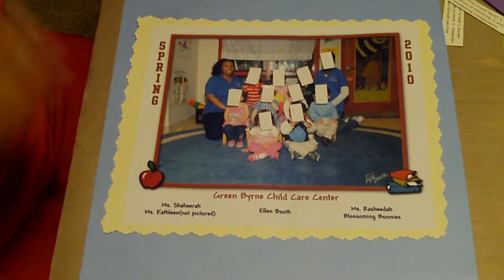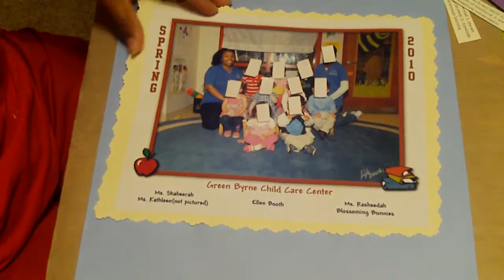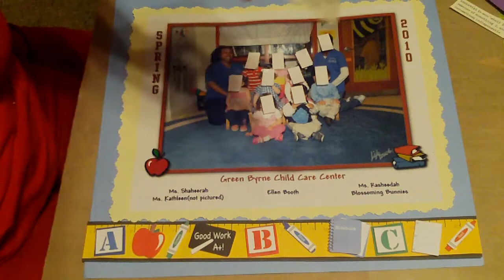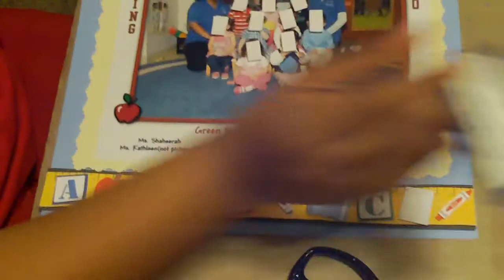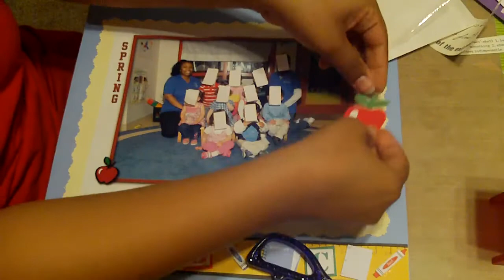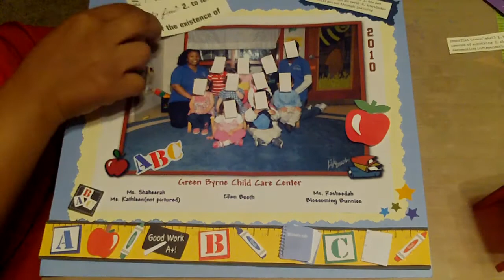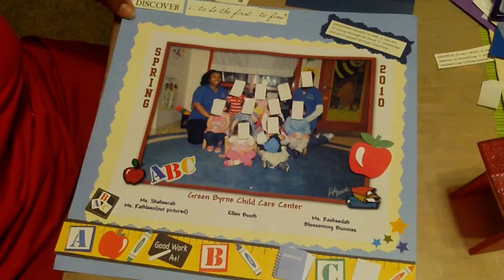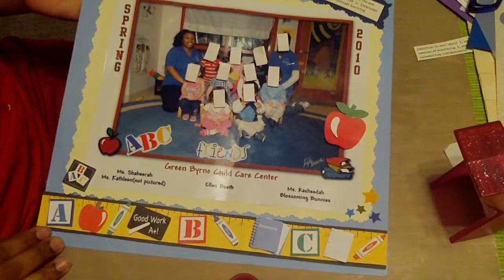classroom picture layout.AVI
creating a scrapbook layout of my classroom photo